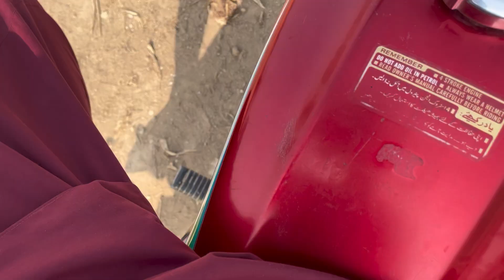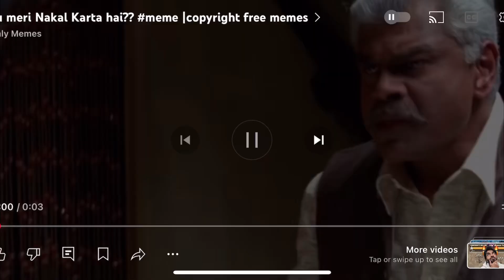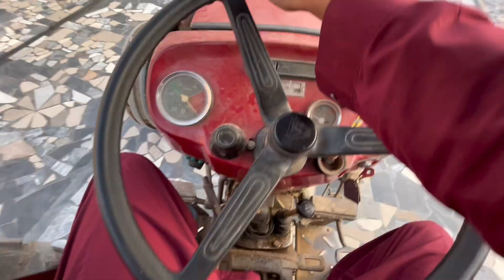Kal driving Sekhty waqt gari ko kya hova dekhy ajj k vlog Ma || Lada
Also support on other platforms LIKE
SC : zainch_97